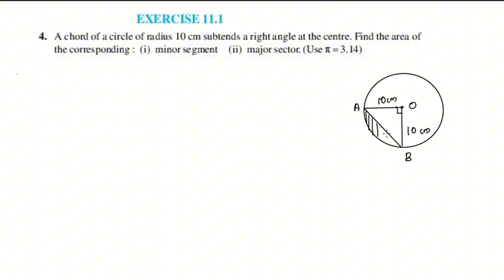Exercise 11.1 Q.no.4 Cbse Class 10 Maths Chapter 11 New Syllabus In Malayalam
Topics
1) cbse maths class 10
2) cbse maths class 10 chapter 11
3)cbse classes by grace jose
4) ncert maths solutions
5)areas Related to  circles class 10 maths
6) class10 chapter 11 maths
7)  class 10 maths  chapter 11
8) class 10 areas Related to circles  in malayalam